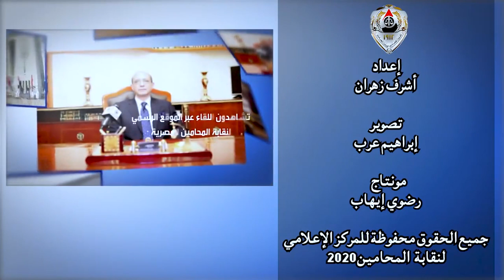من خبرة العمل في المحاماة نصائح هامة لشباب المحامين في قضايا الطلاق والخلع